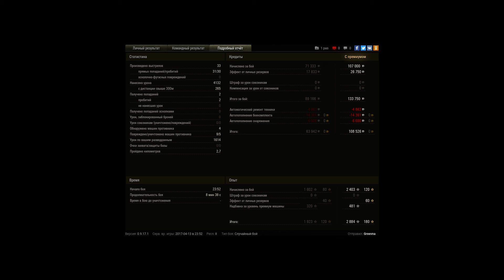е 25 Мастер